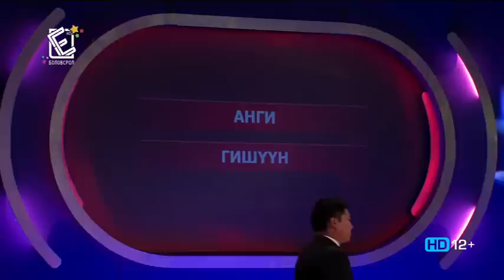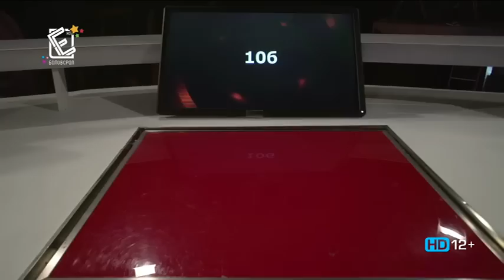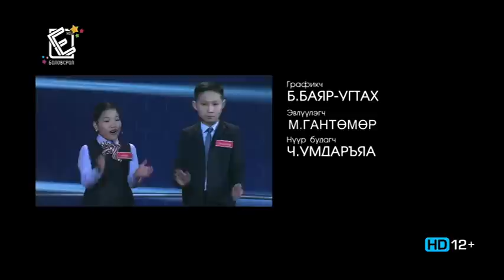50 say 2015 11 3